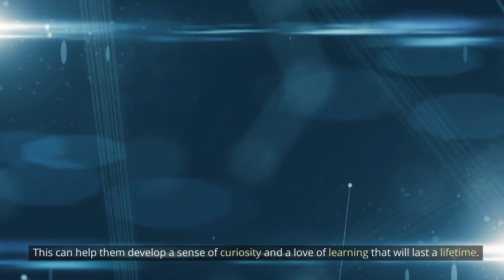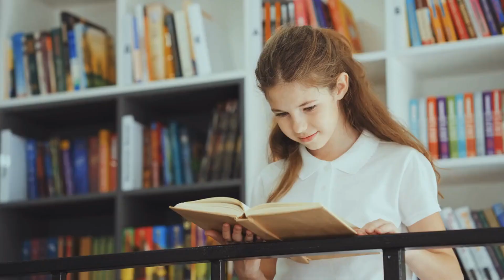Tips for Encouraging Your Child to Love Books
Amazing videos 4 kids creates amazing videos for kids.
Bedtime stories, learning, education, DIY and funny video's.
All safe and sound for all ages.